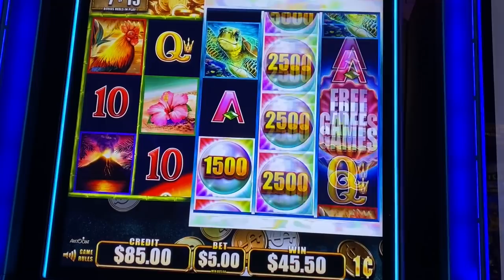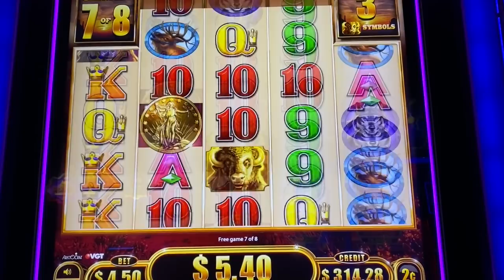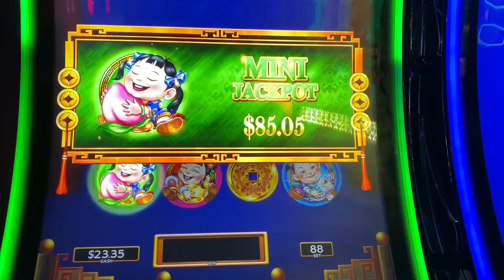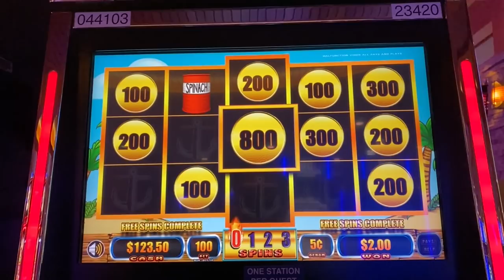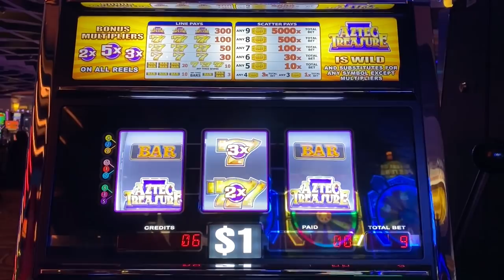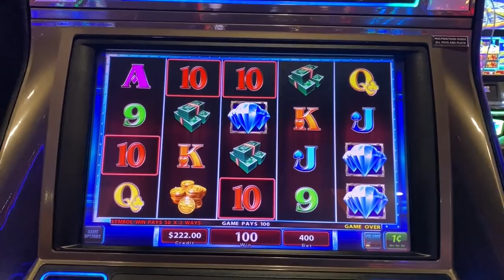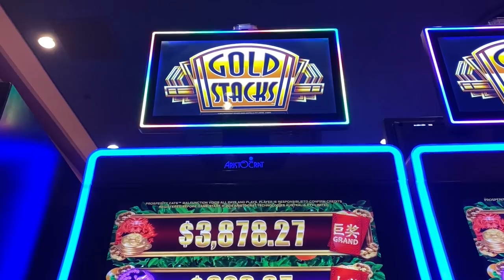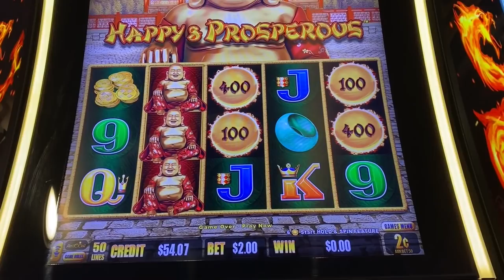I BET BIGGER AND SCORED A JACKPOT HANDPAY ON LIGHTNING CASH!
You know when you have a feeling about a certain game?  Well
I usually don't buy into that  stuff, but for whatever reason something was telling be to bet $12.50 on this Lightning Cash slot machine, and well my intuition was right!  I just scored my second ever jackpot handpay on a link game!